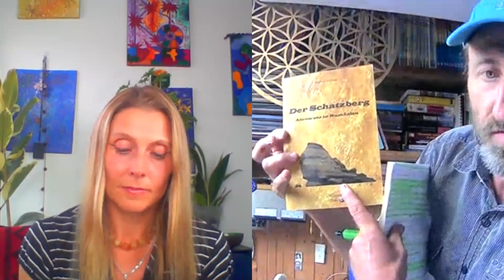118/ Góra skarbów w Rumunii, "Biale kapelusze" i dbanie o moc osobistą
💎 Kontakt oraz linki w opisie kanalu
💃 Zapraszam na zapisy na warsztaty, spotkania i do współpracy.

✏️ 📙 Książki i 🍀 obrazy w formie Digital Art - Talizmany, Runy, Terapia kolorem, Decor, w sklepie na
(jeśli twoja przeglądarka nie wyświetla strony, usuń ciasteczka)
🔮 💖 serdecznie zapraszam! ;)

🙏 Szczególnie dziękuję za wsparcie filmików po angielsku, podzielenie, napisania komentarza i kliknięcie na łapkę
⭐ Dziękuję za wsparcie mojej pracy jeśli możesz i masz ochotę przez